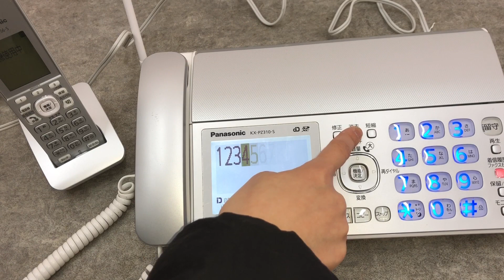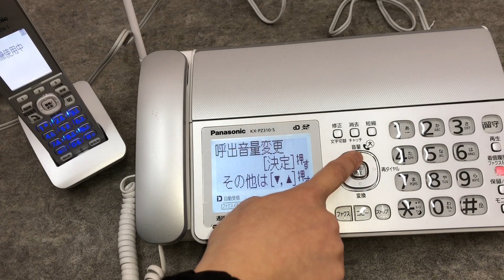□Panasonic パナソニック パーソナルファックス おたっくす FAX電話機 親機 KX-PZ310-S 子機 KX-FKD556-S 充電台 バッテリー □23032002